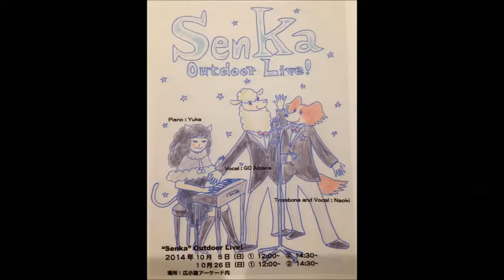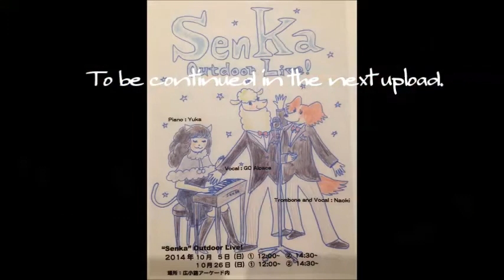senka4a 4b告知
2014/10/5　senka野外live　第2部は１４：３０からです。
次のupまでお楽しみに。